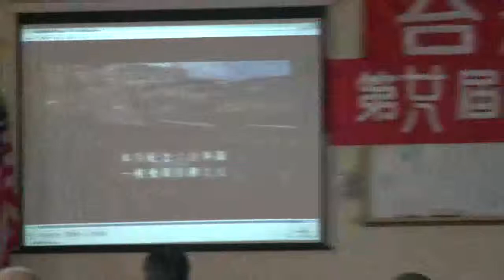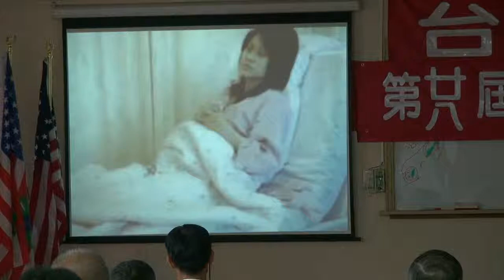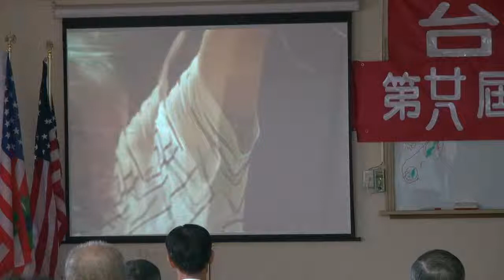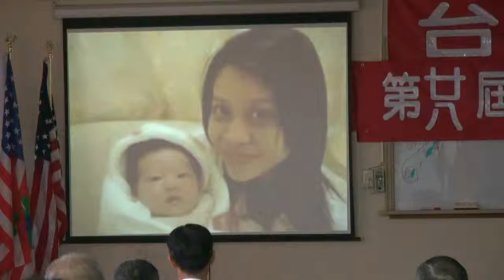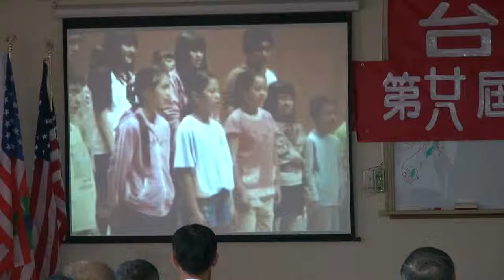120421-5c-台灣人心靈的都市計畫-鄭智仁-台灣民政府第28屆法理自治學院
120421-5c-台灣人心靈的都市計畫-鄭智仁-台灣民政府第28屆法理自治學院